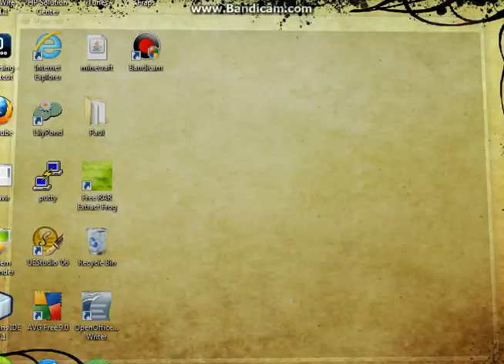Minecraft Raiding: Episode One:Making A Name For Ourselves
While we were searching the reddit mc server list we found a server that has a certain aspect that makes trolling even more fun.Sorry about the watermark and audio  :)... like comment and subscribe